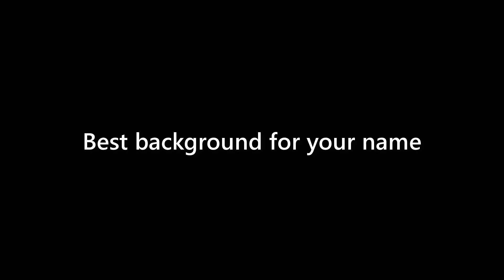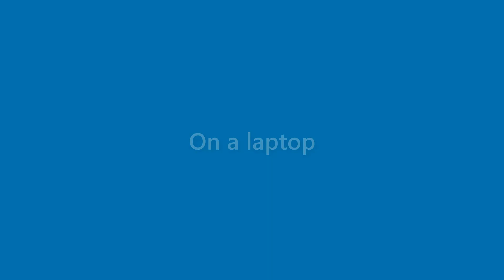Dave Hoover - appearance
Name Look - Dave Hoover - appearance. In this video we present "Dave Hoover" name look and feel in various scenarios.
This video will cover:
How does "Dave Hoover" look as a personal letterhead?
How does "Dave Hoover" look on a business card?
How does "Dave Hoover" look on a computer/laptop screen?
How does "Dave Hoover" look with different background colors?
How does "Dave Hoover" look with various fonts?